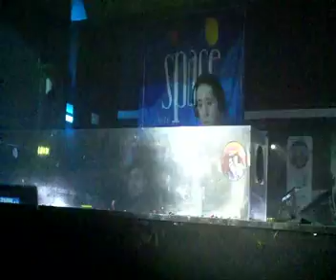Simone Marmellosi @ Pulse of Ibiza pt.2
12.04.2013 - Pulse of Ibiza - Simone Marmellosi